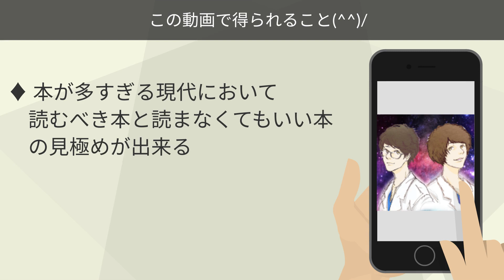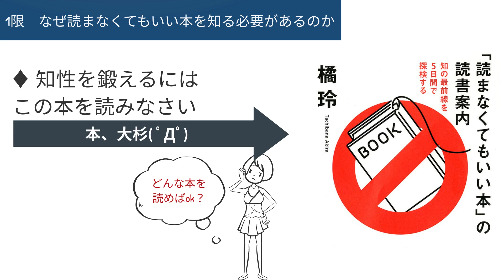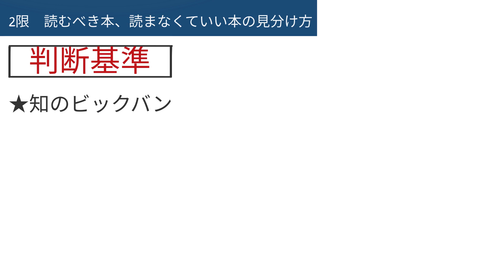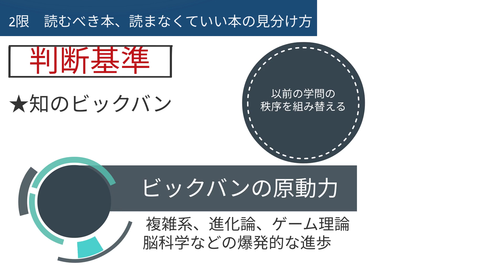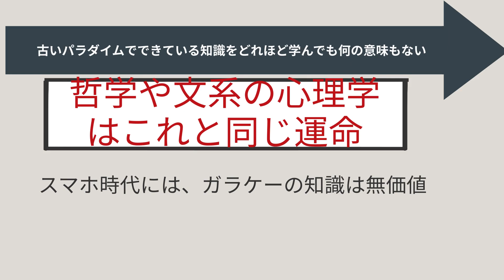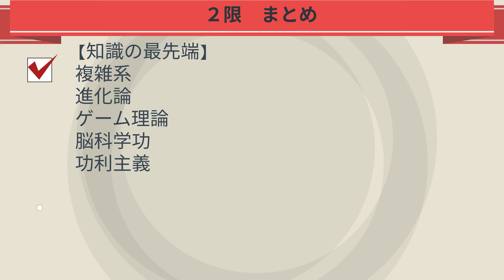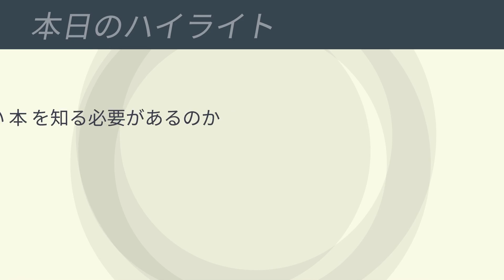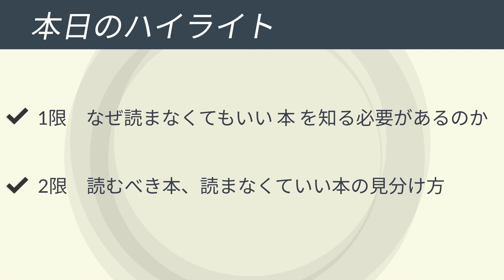【8分で解説】橘玲「読まなくてもいい本の読書案内」を世界一わかりやすく要約してみた【本要約】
▼ ▼Amazonで購入はこちら
▼Kindle版の購入はこちら

【目次】
0:00 ご挨拶・導入
0:13 この動画でわかること
0:25 本日のお品書き
0:36 ①限 なぜ読まなくてもいい本を知る必要があるか？
2:38 ②限 読むべき本、読まなくてもいい本の見分け方
6:55 本日のハイライト

▼参照
タイトル：「読まなくてもいい本」の読書案内　──知の最前線を５日間で探検する
著者：橘玲
出版社：筑摩書房

1日5冊ほどの読書を5年以上続けている、心底本を愛するオタク。